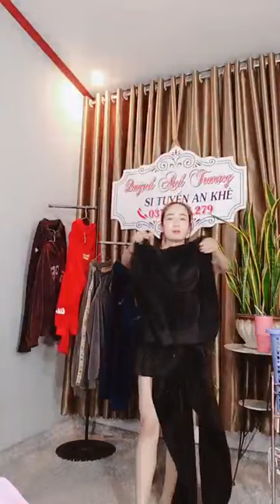Quần áo thời trang phụ kiện nữ xuất sứ trung quốc giá rẻ chị em vào xem mua hàng giam gia (1190)